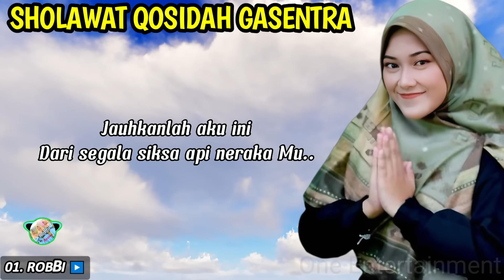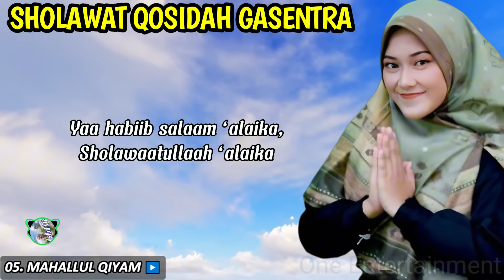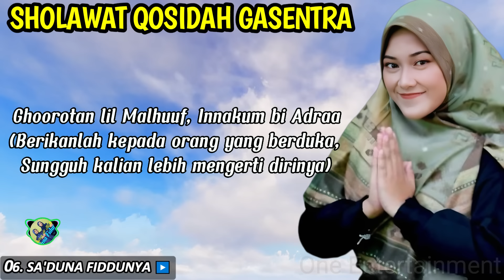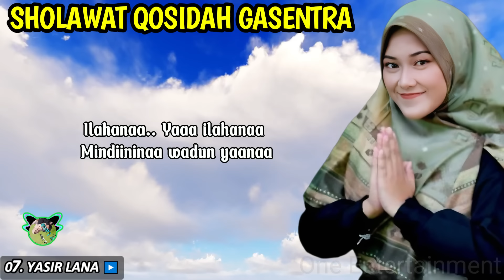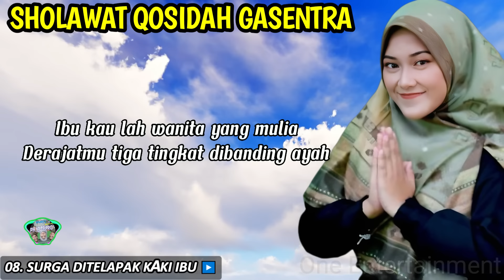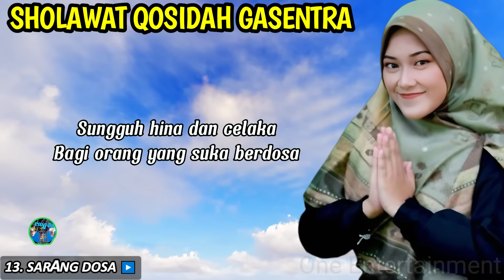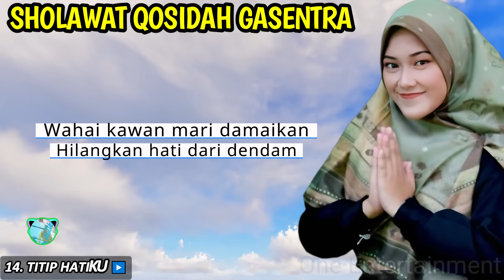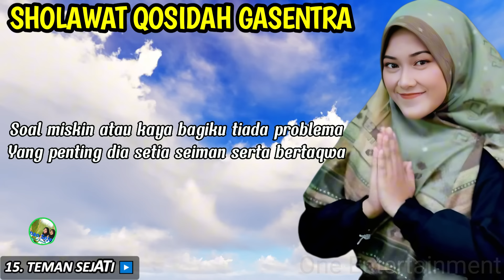SHOLAWAT QASIDAH GASENTRA PENYEJUK HATI | ROBBI, YA HANANA, SHOLAWAT BADAR | 562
SHOLAWAT QASIDAH GASENTRA PENYEJUK HATI - ROBBI, YA HANANA - 562

Sholawat Jibril Penarik Rezeki Paling Makbul | Sholawat Nabi Muhammad SAW

Assalamu'alaikum warahmatullahi wabarakatuh, kami menyajikan sholawat qasidah merdu penyejuk hati yang sudah disertai dengan lirik. Selamat menyimak.

01. ROBBI
02. YA HANANA
03. SHOLAWAT BADAR
04. ISYFA'LANA
05. MAHALLUL QIYAM
06. SA'DUNA FIDDUNYA
07. YASIR LANA
08. SURGA DITELAPAK KAKI IBU
09. ASSALAMU'ALAIK
10. SURGA NERAKA
11. ALLAH ALLAH AGHISNA
12. SHOLATUMINALLAH
13. SARANG DOSA
14. TITIP HATIKU
15. TEMAN SEJATI

sholawatan
kasidah
kosidah
sholawat nabi
sholawat terbaru 2024
kasida
lagu sholawat
qosidah
kasidah cinta rasul
qasidah gasentra
lagu kasidah
kosidahan terbaru 2023
sholawat qosidah
ya hanana
gasentra sholawat
lagu kosidahan yang baru sekarang
salawat allahumma salli ala sayyidina muhammad
sholawat qasidah
wahdana dana
lagu sholawat terbaru 2024
kasidah cinta
sholawat gasentra
qasidah terbaru
kosidahan koplo
solawat
kosidah moderen
qasidah sholawat
lagu kasidah orgen nasida ria
yasir lana
lagu kasida
kasidah orgen tunggal
qasidah modern 2024
lagu sholawatan
lagu kosidahan
sholawat modern
yahanana yahanana
sholawat merdu
lagu qosidah
ROBBI YA HANANA The Most SOOTHING QASIDAH GASENTRA for a Peaceful Mind!
I Discovered the SECRET to Calming My Heart with SHOLAWAT PENYEJUK HATI!